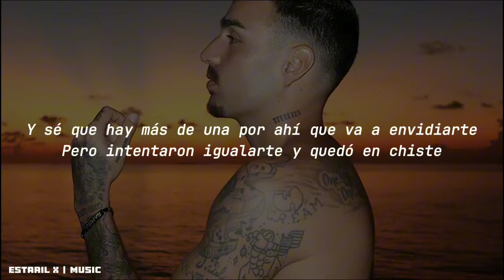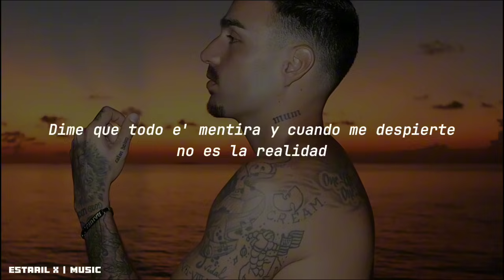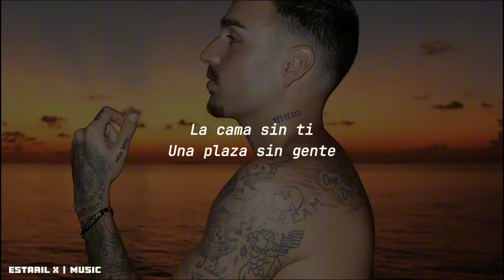LA VIDA SIN TI 💞 | RELS B, LIA KALI (LETRA/LYRICS) 🎵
📀la vida sin ti
🎤Rels b
LETRA
La cama sin ti
Una plaza sin gente
Un jeque indigente
Un puchero sin sal
Una guitarra sin cuerda
Un mechero sin piedra
Un vuelo bajo el mar

 Amaarae 'Angels in Tibet' Official Lyrics & Meaning | Genius Verified
[Verso: Rels B]
No hay dinero en este mundo pa' comprarte
Y no hay palabras en el mundo pa' decirte
Y sé que hay más de una por ahí que va a envidiarte
Pero intentaron igualarte y quedó en chiste
El brillo de tus ojos es como un diamante
Y ni con peso encima puede destruirse
Una obra de arte no puede copiarse
Y si quieren robarte, tendrán que batirte
Hace mucho tiempo que quiero complacerte
Y verás que no es fácil, mujer
Dame tu palabra de que vas a quedarte
Y lo harás cuando no haya también
Si supiera en qué parte del mundo estás
Yo me movería pa' volverte a ver
Te olvidaste de mí por echarte a volar
No hay quién pare esos pie'
Tú la ventana al mundo donde yo miraba
Pensaba en futuro y de color pintabas
Todas mis mañanas, todas mis locuras
Ahora tan distante, tan llena de dudas
Estas mariposas ya casi ni vuelan
Están atrapadas, envueltas en tela
La vida sin ti no es como yo quisiera
Puede que el camino nos separe
Ahora mismo no sé ni dónde estar
¿Pa' qué fingir? ¿Pa' qué pensar que estaré bien sin verte?
Dime que todo e' mentira y cuando me despierte no es la realidad
Dime, a ver, lo que hacer para verte
[Estribillo: Lia Kali]